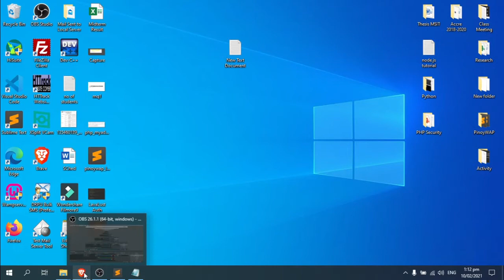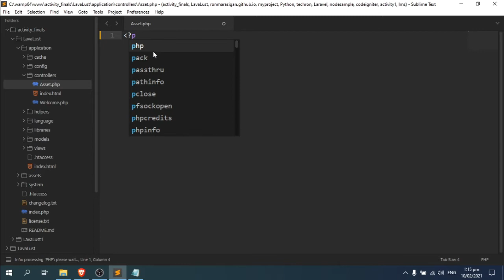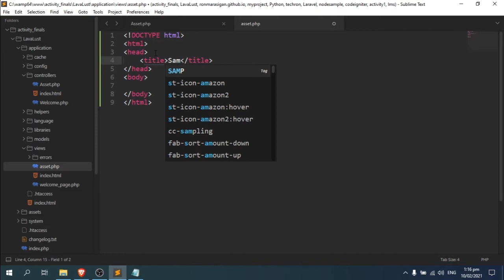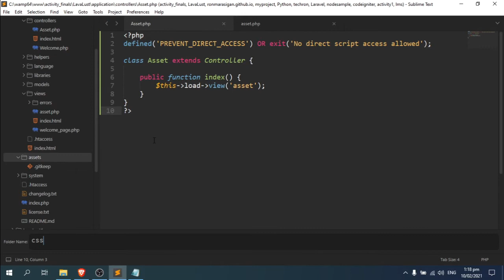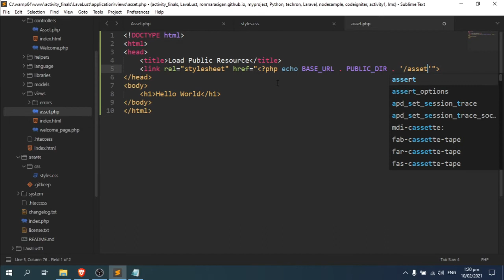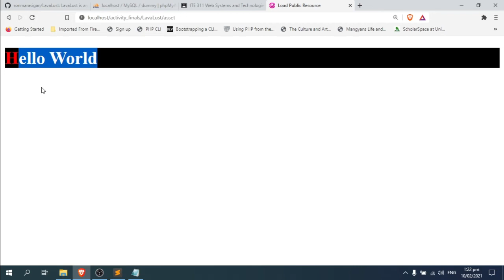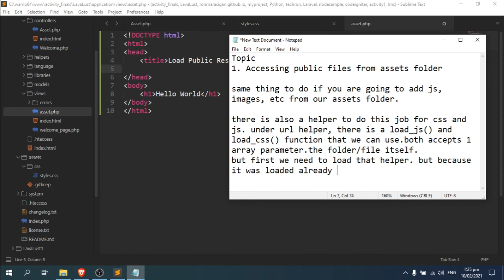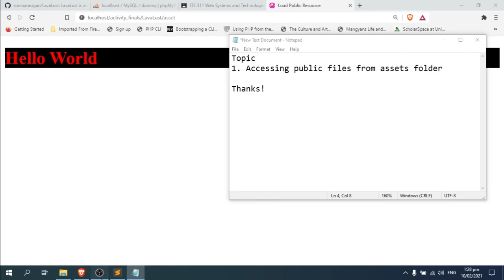LavaLust Lecture Part 9 - Loading of Public Files (Re-Upload)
This is the ninth part of LavaLust lecture.
Topic/s:
1. Load Resources from Public Directory
2. load_js() and load_css() inside url_helper